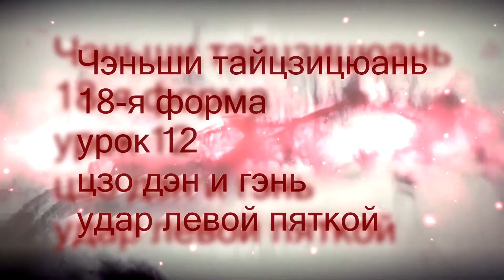Чэньши тайцзицюань, 18 форм, урок 12,цзо дэн и гэнь